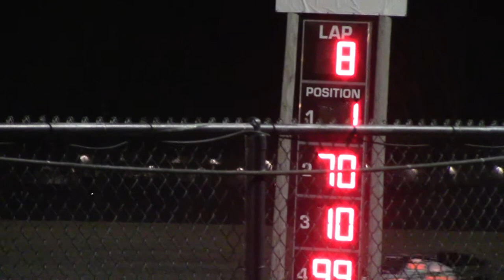Marshalltown Modified Heat 4 4/26/18